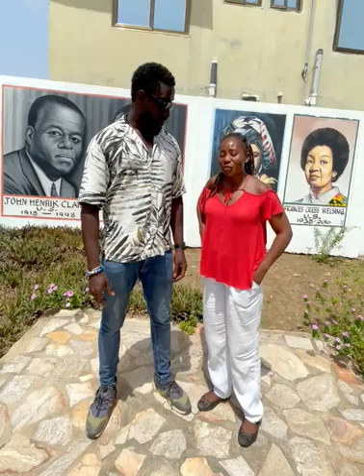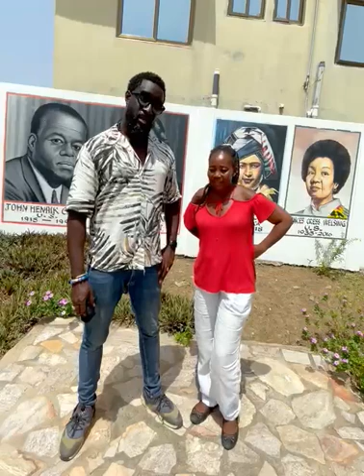Asarci & African Ancestral Wall School Fundraiser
We are raising much-needed funds to help the education of school children in Ningo Prampram, Ghana.

The African Ancestral wall with the support of its friends including Asarci Real Estate aims to provide 3 lessons on African history and the great stories of many who are considered African greats. ...

Forward this message to your contacts to help this campaign reach its target!